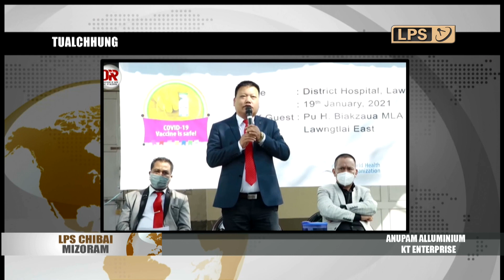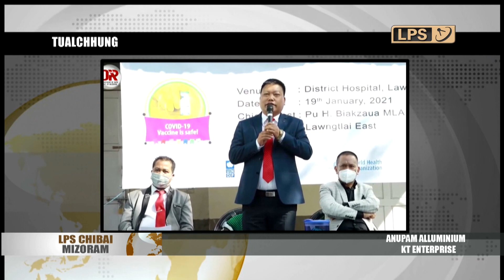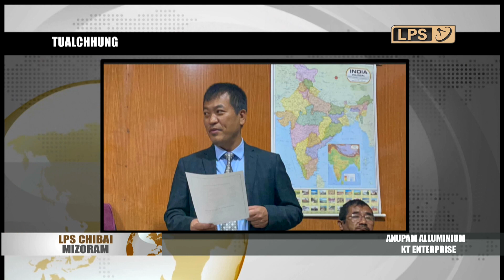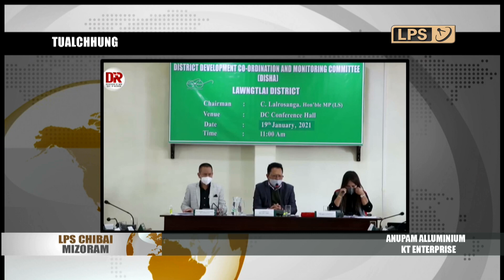20 JANUARY 2021 LPS CHIBAI MIZORAM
Nimin khan COVID-19 positive 5 hmuh a ni.
ZMC RT-PCR positive:1
TrueNAT positive: 1
Rapid Antigen test positive: 3